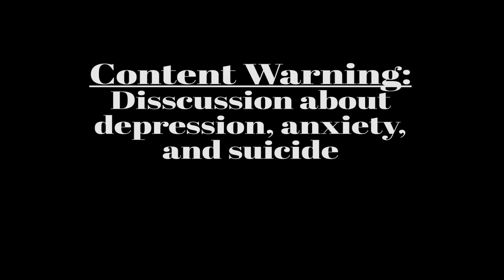Mirror Masks: Behind the Episode Part 1/2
Let me know what you think, if you have any questions, or just say hi!

This was an emotional video to make, revealing myself is not something I have done to this extent. But I know in order to reach the goals I have, I have to put myself out there, so here I am.

If you are in need of help, please reach out to somebody, or call one of the numbers in the video. There is hope and light possible! Don't give up on yourself. Join me in this difficult journey.

Camera: Canon 60d
Lens: Canon 24-70mm F/2.8L II
Tripod: Manfrotto
On-Camera Mic